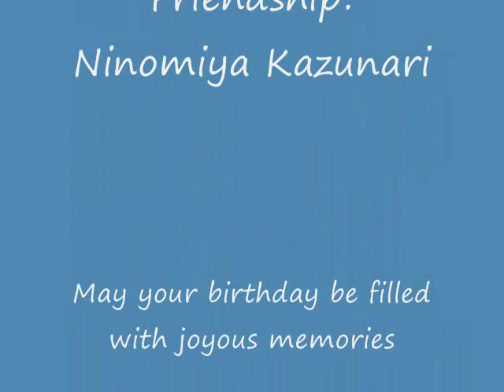Happy Birthday Ninomiya!!!!!!!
The many faces of Ninomiya Kazunari

Pictures: Photobucket

Song: Friendship: Ninomiya Kazunari (solo)